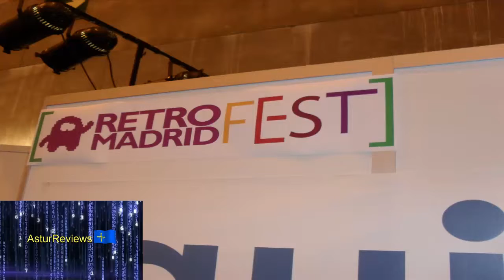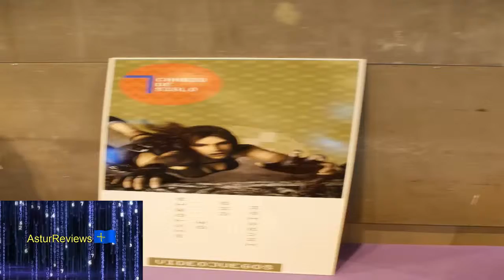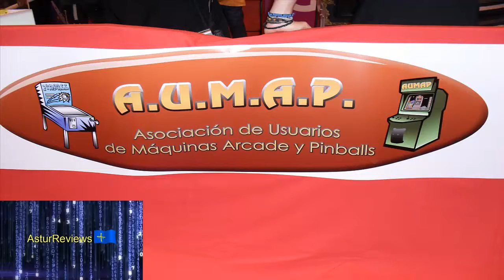Vídeo musical Retro Madrid Gamefest 2010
Vídeo musical de la sección Retro en la edición de 2010 de la feria de videojuegos Gamefest en el recinto ferial Juan Carlos I, en el Ifema,Madrid.